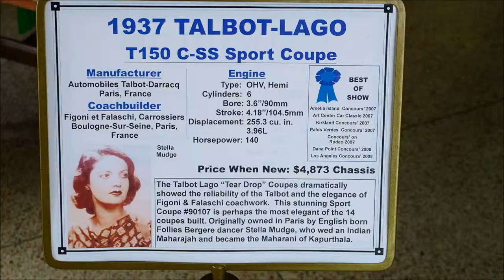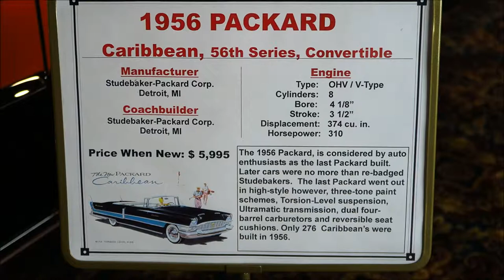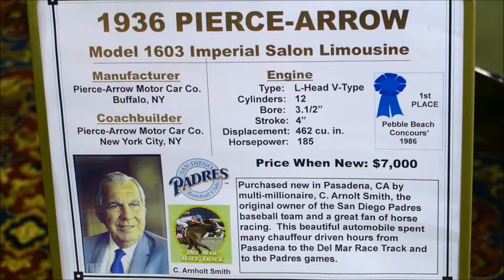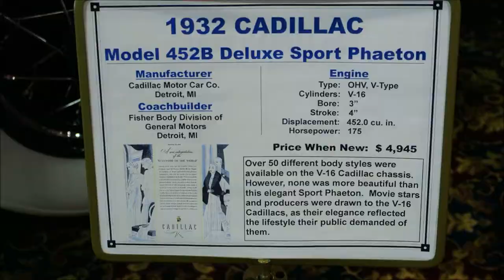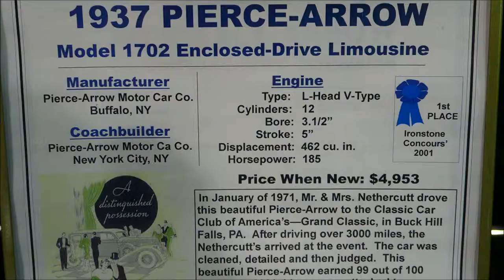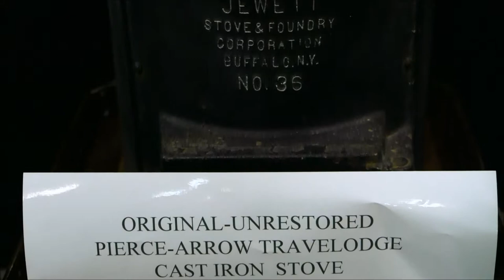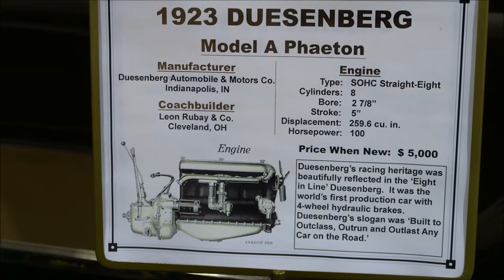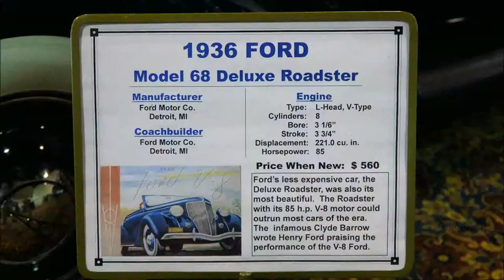Nethercutt Museum 1 29 2015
Partial tour of the Nethercutt Museum in Sylmar, Ca.  January 29, 2015